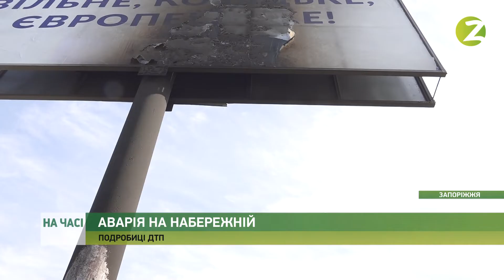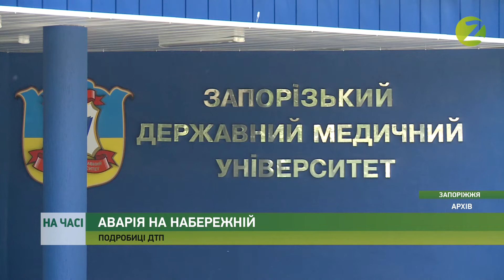На часі - Троє постраждалих та троє загиблих: на Набережній сталося моторошне ДТП - 18.09.2020